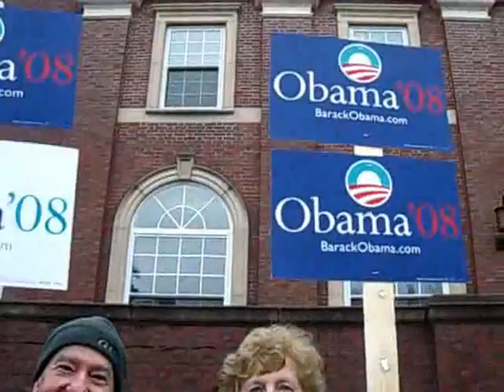Who did you vote for?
Supporters of presidential candidates gathered at Belmont Town Hall in the rain on Super Tuesday.